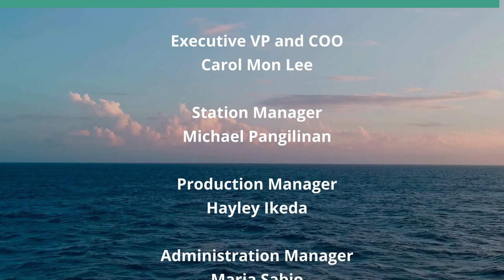15 Year Old Esports Entrepreneur (The Wide World of Esports)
TakeBackCTRLGGS.  The host for this show is Katharine Nohr.  The guest is Travis Smith.

We discuss how a 15 year old came to start a company, his biggest challenges, skills learned, future goals, his advice, and other insights from a teenage esports entrepreneur.

Underwriters:
Michael Sklarz
The Cooke Foundation
Hawaii Energy
Hawaii Energy Policy Forum
Hawaiian Electric
Galen Ho of Immersive Worlds
Kamehameha Schools